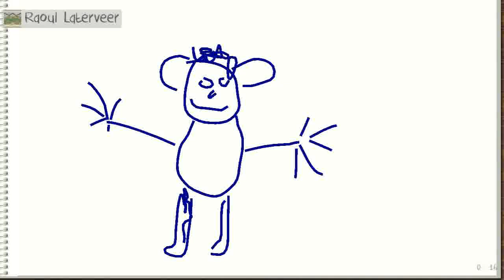On Wednesday, June 01, 2016 at 3:38:18 PM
Raoul Laterveer was drawing, Kim IlDah guessed it right